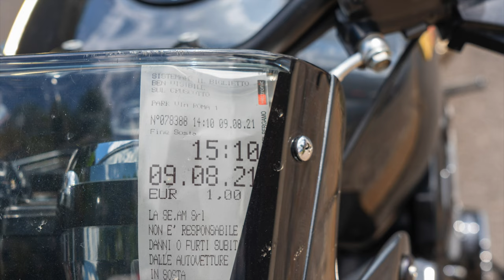6 Dolomitentour ☞ vom Passo Tre Croci ☞ nach Cortina ☞ Stadttour Kaffee und Kuchen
Heute. schlechter Asphalt auf dem Weg nach Cortina, ein sehr schöner Ort, umgeben von Dolomiten, sieht wirklich super aus ! auch wenn es uns etwas kostet 😉

Hier möchte ich es mal erwähnen, TorqueClub und ich sind ganz dicke miteinander, aber so richtig, was wir uns an den Kopf werfen ist absoluter Spaß ! ich finde es super wie wir miteinander umgehen können, bitte nichts interpretieren, das ist sehr gut so.

...und Vergesst mir bitte nicht bei  @Torque-Club  und Cami-Rides vorbei zu schauen !
An Frank gehen viele Grüße raus ! ist hier leider nicht vertreten.

Grüße
Thomas
alias DUCStyle

Auch auf Insta, schau mal vorbei !